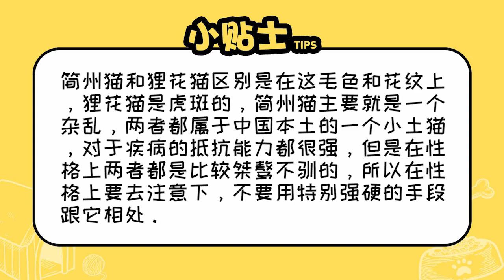簡州貓與貍花貓區別